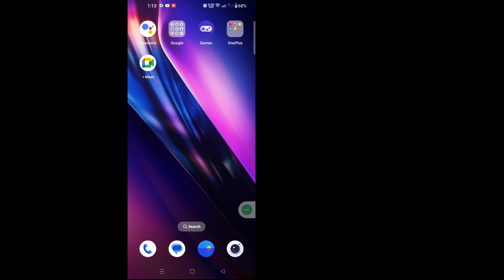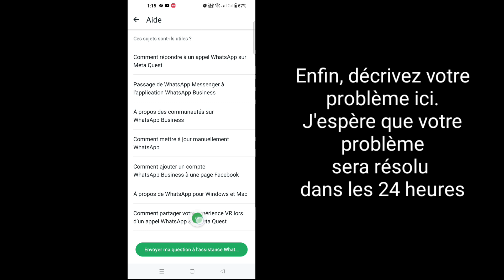Résoudre le problème de l'option J'aime du statut WhatsApp qui ne s'affiche pas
Résoudre le problème de l'option J'aime du statut WhatsApp qui ne s'affiche pas |  Comment obtenir l'option J'aime sur le statut Whatsapp

Ici, dans cette vidéo, je vais vous montrer [Comment réparer l'option J'aime du statut Whatsapp qui ne s'affiche pas]. Regardez donc attentivement cette vidéo et ne sautez pas cette vidéo si vous sautez cette vidéo, vous ne comprendrez pas très bien, donc si vous rencontrez un problème, vous pouvez me demander et commenter ci-dessous, j'essaierai de résoudre votre problème si vous aimez cette vidéo, veuillez cliquer sur J'aime et vous abonner à ma chaîne, merci.🙏

Autres requêtes connexes :
Comment obtenir l'option J'aime sur le statut Whatsapp
Comment activer l'option J'aime sur le statut Whatsapp
Comment obtenir l'option J'aime sur le statut Whatsapp 2024
Activer l'option J'aime sur le statut Whatsapp 2024
Comment activer l'option J'aime sur le statut Whatsapp  statut

Non affiché